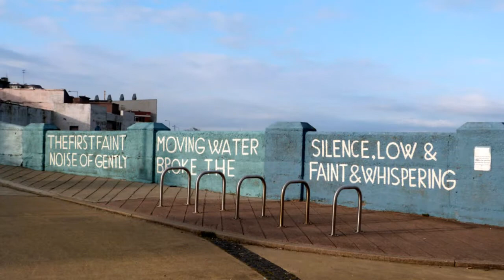Memories of Dun Laoghaire Malahide Howth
Ireland is my favourite holiday destination. These are some of the photos I have taken in Dun Laoghaire, Malahide and Howth, mainly from 2014. The video is set to the music of Bunch of Thyme performed by Darren Holden and Ar Éireann Ní Neosainn Cé Hí performed by the High Kings.